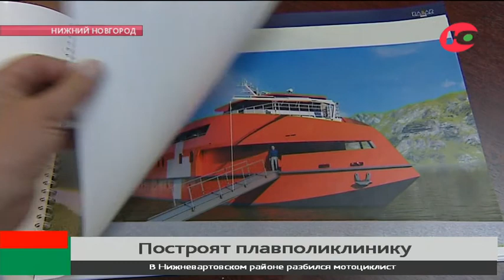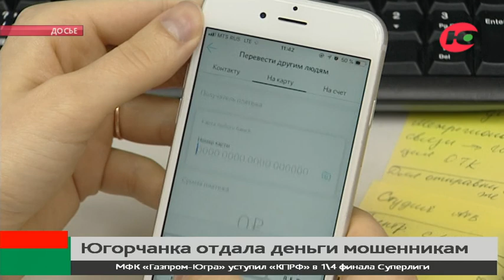Новости 17.05.2021 11:00